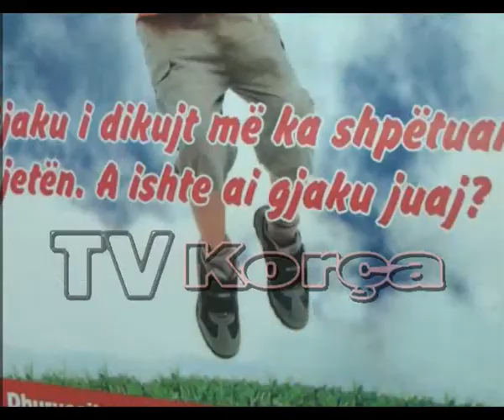Sensibilizim per te dhuruar njesi gjaku